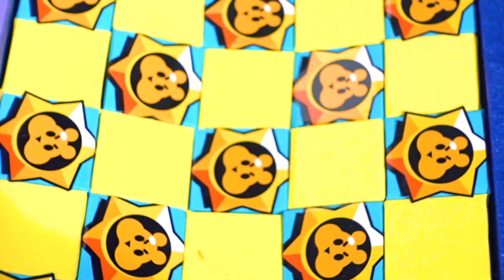Хомяки против босса-робота - мир Бравл Старс 🐹 Хомура Хам Питомцы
В этом видео вы увидите эпическое приключение наших отважных хомяков в реальном мире игры Бравл Старс. В этом событии «Битва с боссом» наши игроки Саммер и Пончи сражаются с гигантским роботом-боссом. Кто же победит?